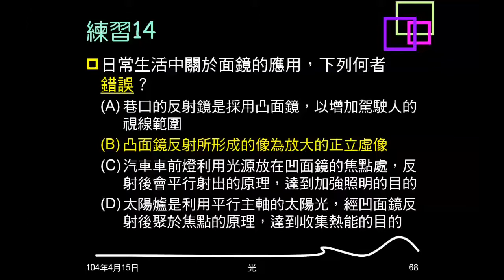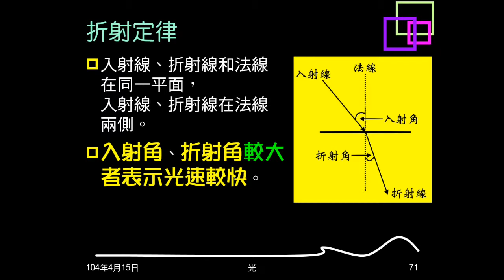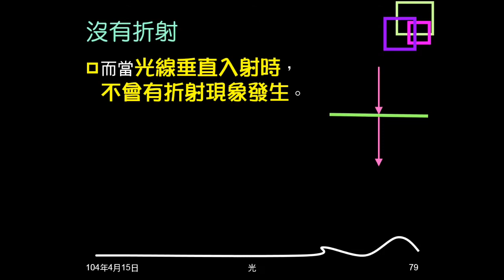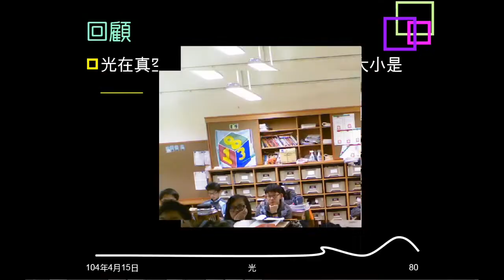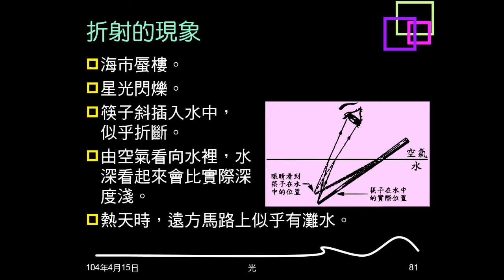103學年複習光14：折射、折射定律與現象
說明何謂折射，介紹折射定律及各名詞意義。介紹因折射產生的現象。